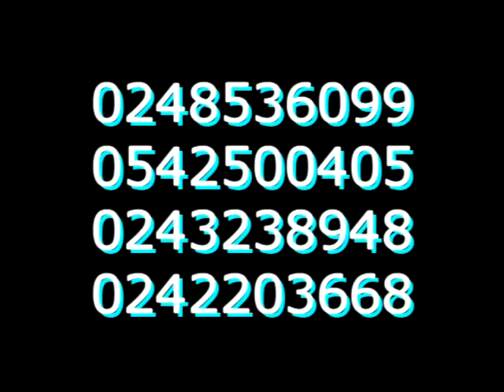Casty - Gyaeno ( D- Black vera cover)(Official Music Video)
This video is the official REPLY TO D-BLACK VERA (GYAENO) N was directed by {BACTERIA}